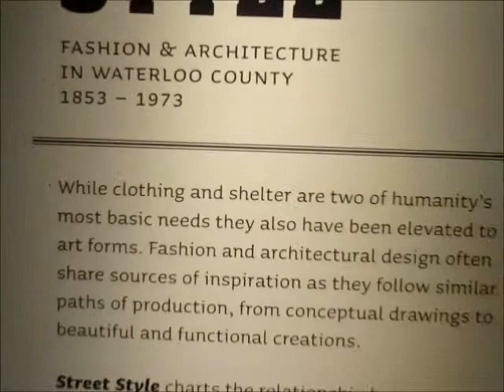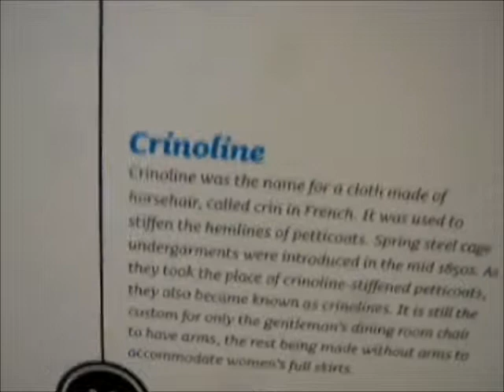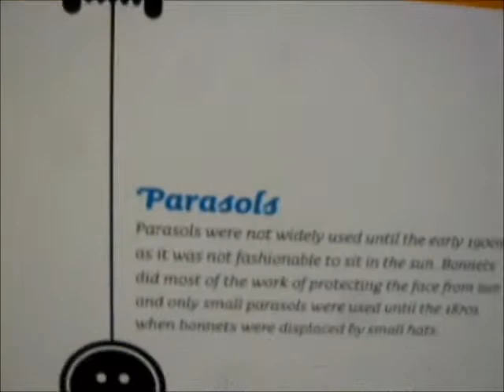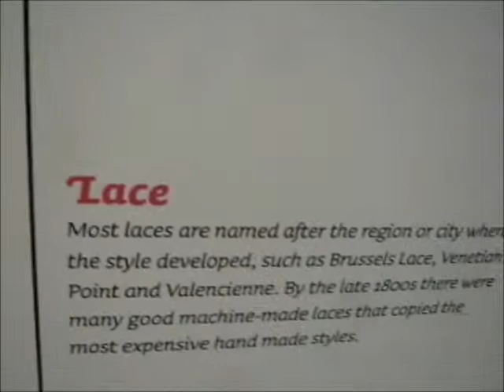Street Style exhibit of Fashion & Architecture in Waterloo County 1853-1973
Short video montage with samples from the exhibit opened at Waterloo Region Museum